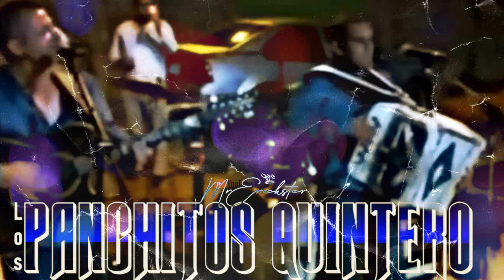El Pistolero Hasta La Muerte - Los Panchitos Quintero [En Vivo]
En Vivo 2015